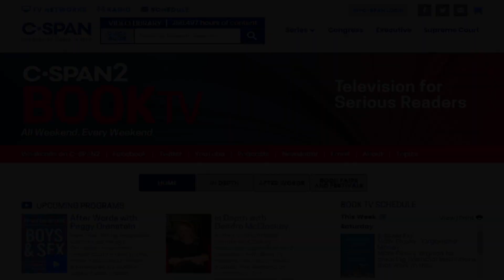Brian Katulis, "Seven Pillars"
Michael Rubin (American Enterprise Institute) and Brian Katulis (Center for American Progress) talked about their book, Seven Pillars: What Really Causes Instability in the Middle East, on instability in the Middle East and where U.S. actions against Iran may lead.